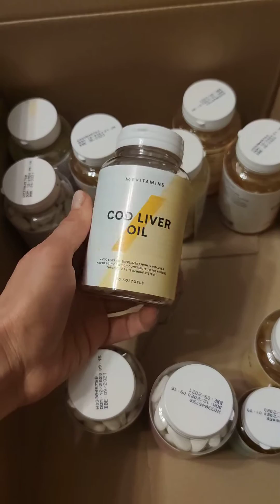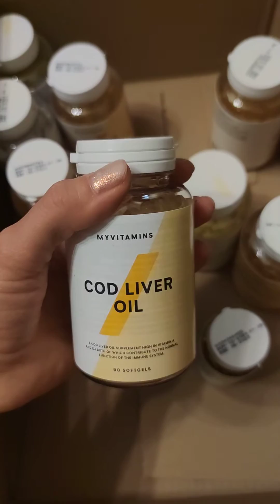ОБЗОР ЗАКАЗА БРЕНДА MYPROTEIN / ПРОТЕИН, ПЕЧЕНЬЕ, ОДЕЖДА ДЛЯ ТРЕНИ И БАД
Декабрь 2020. Заказ на сайте во время предновогодней распродажи